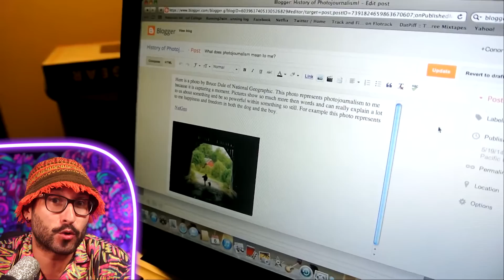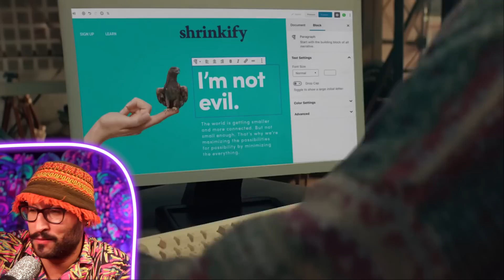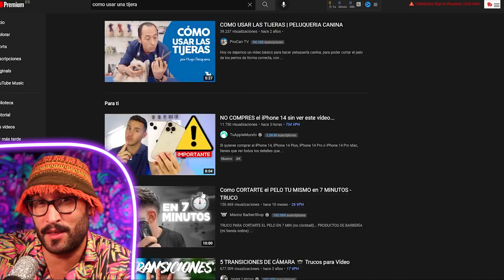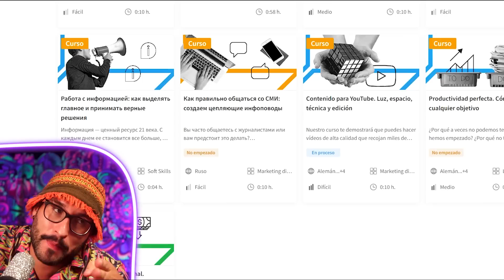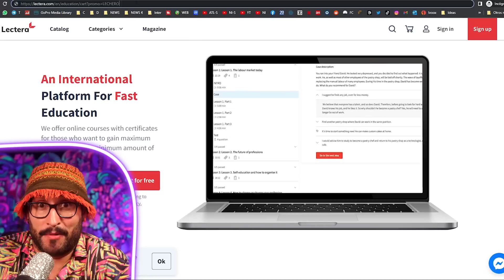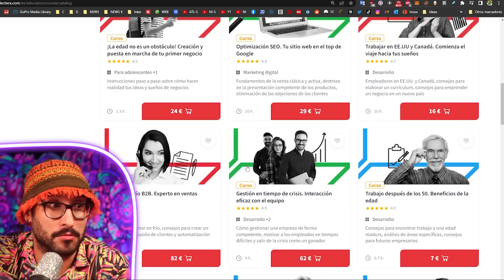¿Qué hace a un YOUTUBER ser mejor que otro? 🌟 Reseña de Lectera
⚡ Con el código de promoción LECHERO puedes probar la serie de cursos de Lectera "Carrera de Influencer" de forma GRATUITA: ⚡

Hago un breve repaso sobre la historia de los Blogs y como a día de hoy están en todos los rincones de la web. ¿Qué tipo de canal te molaria que hubiese y todavía no se ha creado?

2º- Comenta en este video
3º- Responderé a un comentario aleatorio con los siguientes pasos para enviarle el gorro.